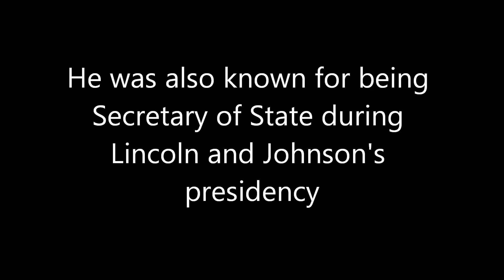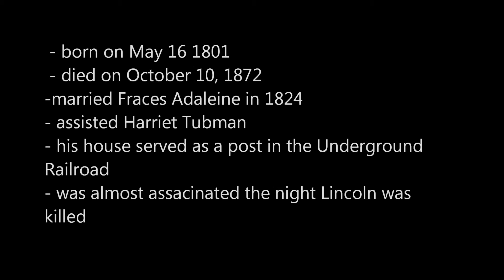William Seward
hey guys

Well this is my first video ever so cut me some slack. This is my way to study for APUSH.

Well hope you learn something from this

P.S. I own none of the pictures in this video.